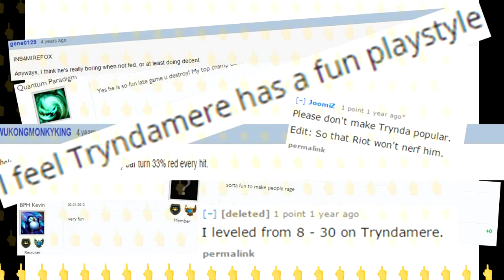MAD PLAT STRATZ [League of Legends Funny Moments]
Let's play ... "Guess my Favourite Champion"!

Also the audio screws up for one clip, don't judge me I tried man

Also also just realized yesterday was the 2 year anniversary of this channel, so happy birthday my baby youtube channel :) Normally parents complain that kids grow up too fast, but you're hella slow - hurry up please thank you I can't afford to support you until you're 18 god damn where's your independence

~~ Colours ~~
Red: Bredlee
Blue: SpookyBloopy the Kings fan scrub
Green: Androo00oo
Orange: Azimother